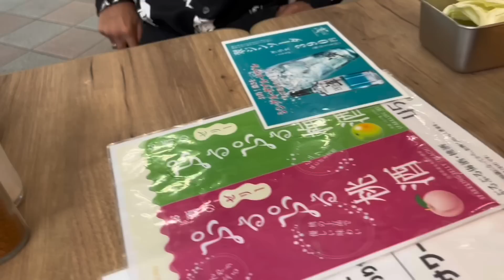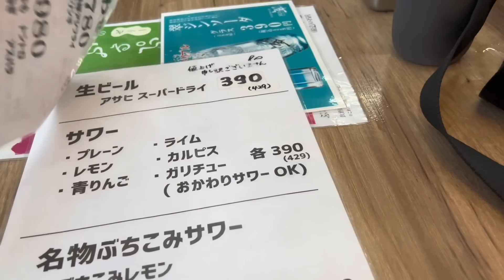大喧嘩したYouTuberと2年ぶりに飲んだら気まず過ぎた…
大募集です！